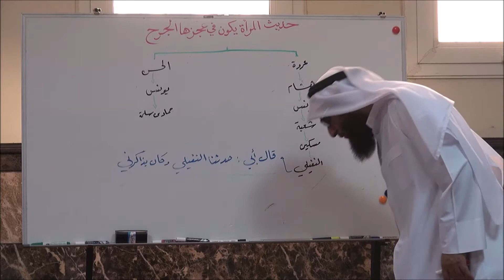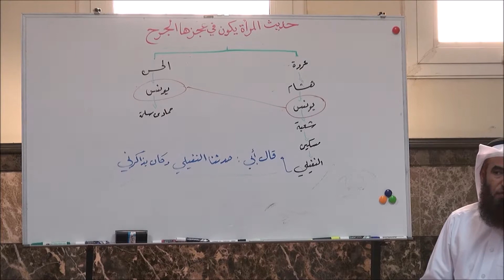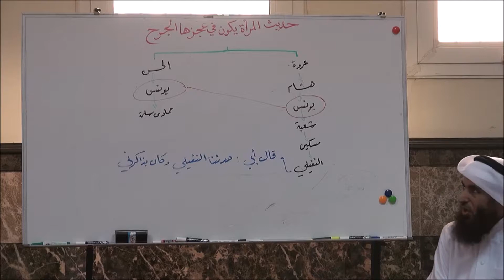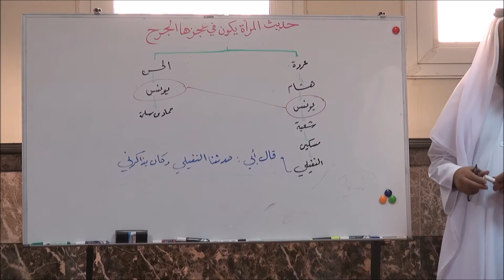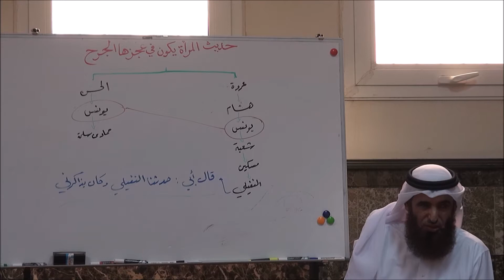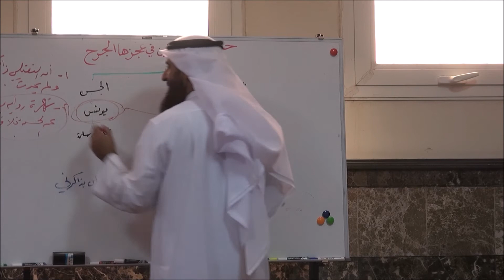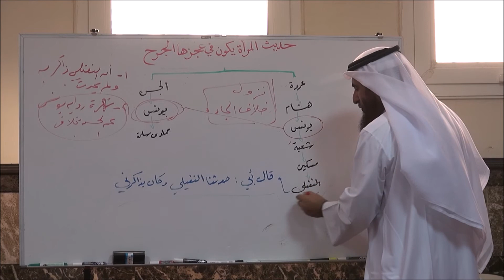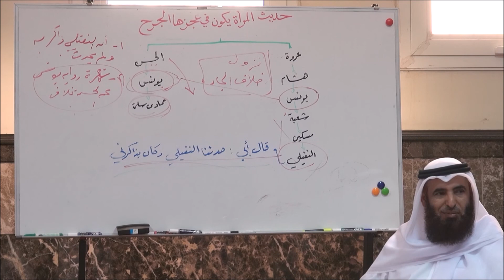15 - شـرح علـل الحـديث لابن أبي حـاتم الـرازي رحمـه الله - الـدرس الخـامس عشــر- الجـزء الثـاني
معلومــات المـــادة المرئيـــة :
الـــــدرس الخـامس عشـــر من شـــــــرح علــل الحـــــديث للحـــــــافــــظ عبـــــدالرحمـــــــن بن أبي حــــــــاتم الـــــــرازي رحمـــــه الله.

الجـزء الثــاني ويتضمـن شـرح الحـديث الثــامن عشــر - 18.

الشــــارح :
فضيــــــلة الشيـــــخ الدكتـــــور سعيـــد البـــــديــــوي - حفظه الله -

تاريــــخ الـــــدرس:
14/10/1438 الموافق 08/07/2017

ســــــاهم في بـــــذل الخيــــــــر بنشـــــــــر المـــــــــادة والمشــــــــــاركة في القنــــــــاة ..